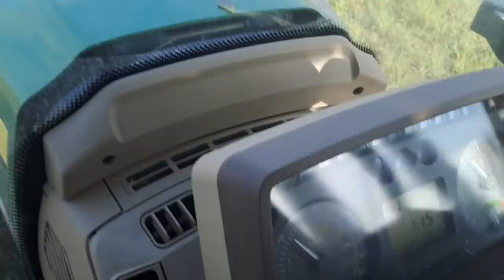Elkezdtük ismét tárcsázni a földeket (Attila az elején egy kicsit mérges volt 😠🤬)